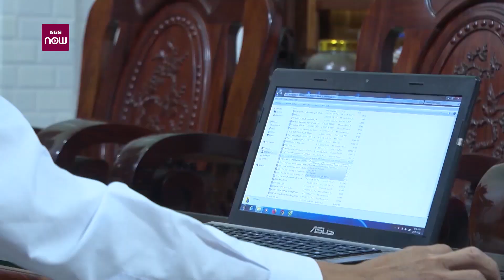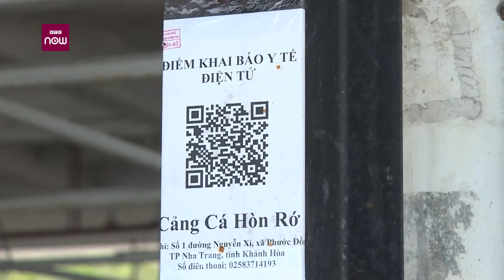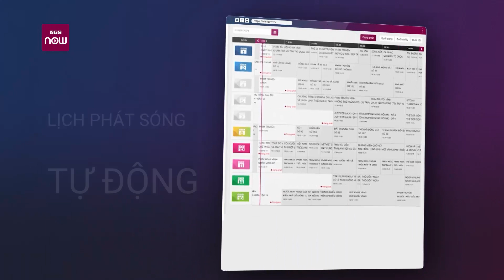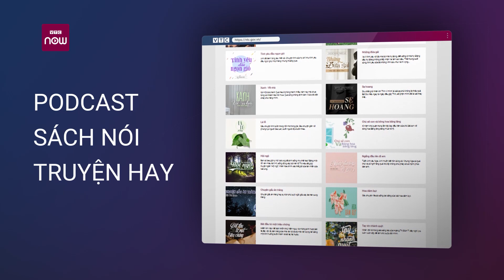3 bố con tử vong trong vụ cháy nhà lúc rạng sáng ở Tuyên Quang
Rạng sáng 27/9, tại xã Thái Hòa, huyện Hàm Yên, tỉnh Tuyên Quang xảy ra vụ hỏa hoạn nghiêm trọng khiến 3 cha con tử vong.